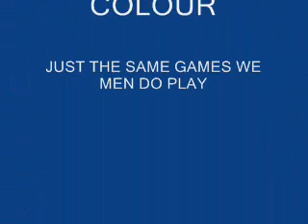LIVE IN POLAND